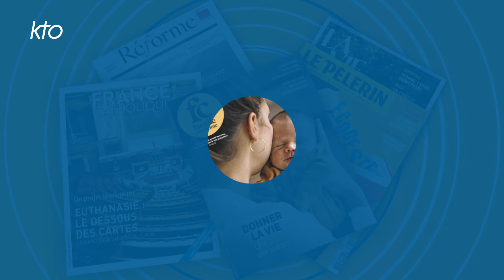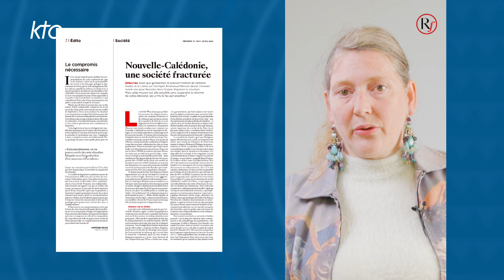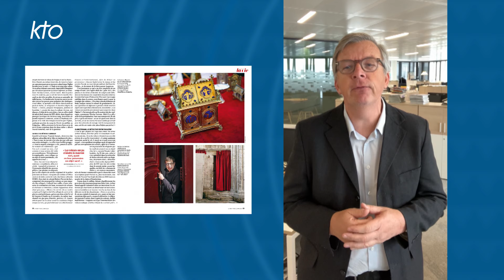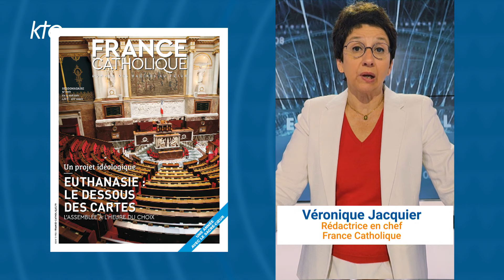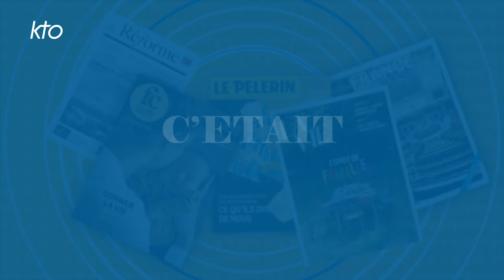A la Une du 23 mai 2024